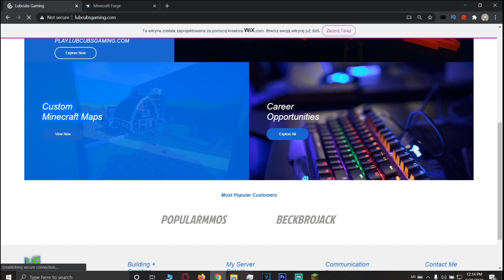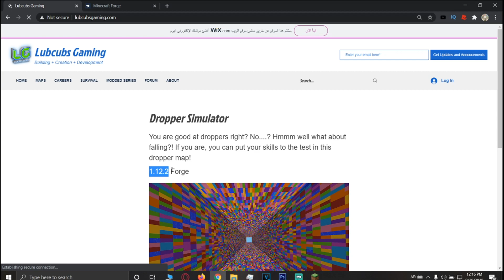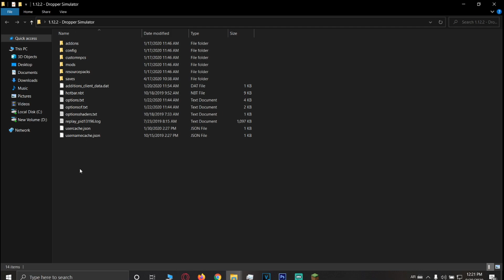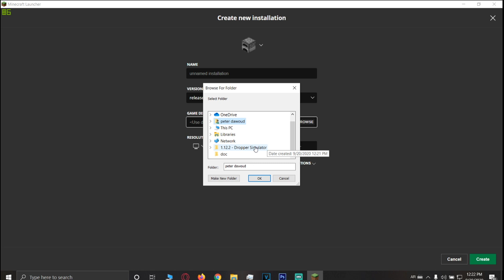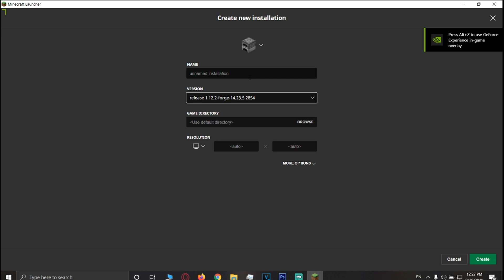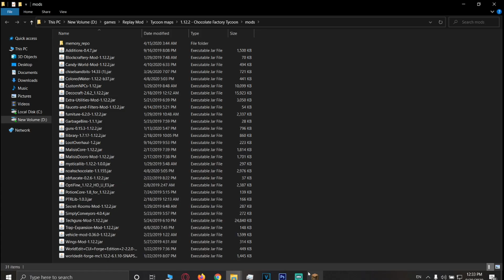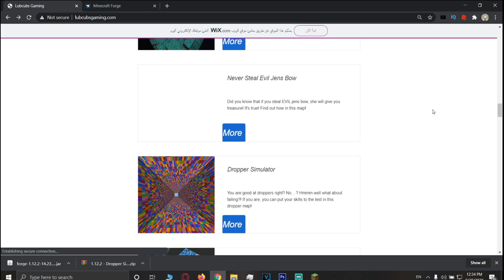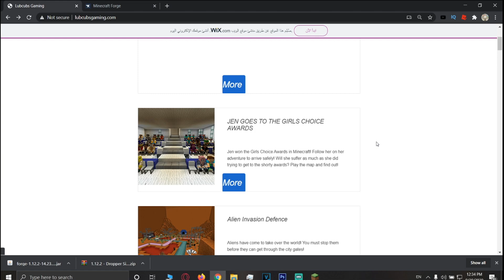كيفية تحميل مابات سلسلة (روبلوكس فى ماين كرافت) كامله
فى الفديو ده هاكون بعلمكم ازاي تحمل مابات التيكون خطوة بخطوة
لو فى أي اسئلة سيبوها فى الكومنتات

/playlist?list=PLy8JSU5CYKDnqV0F5ZKqIHnYjFxs1PXxo